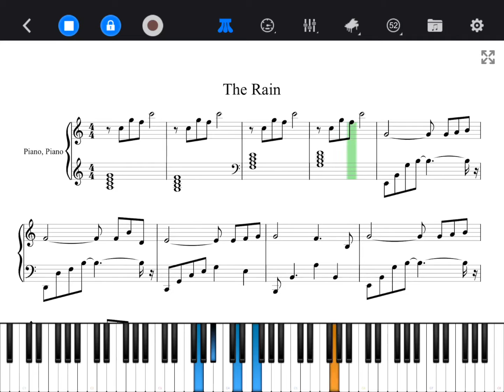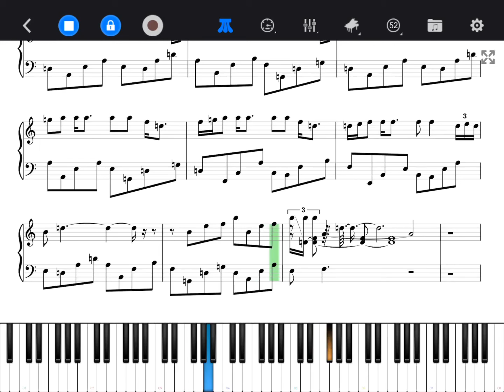The Rain by Joe Hisaishi ~Easy Piano